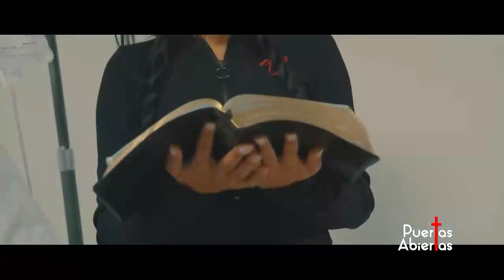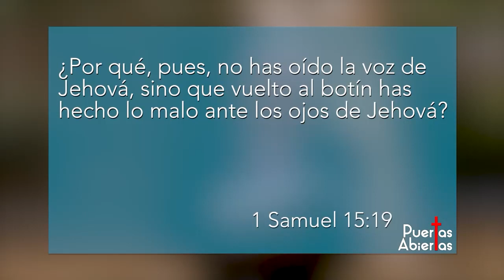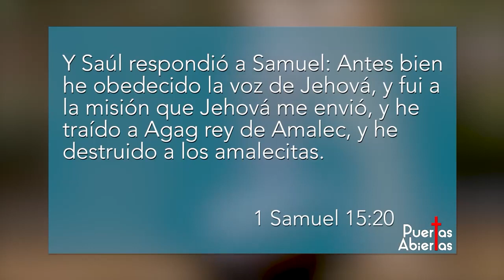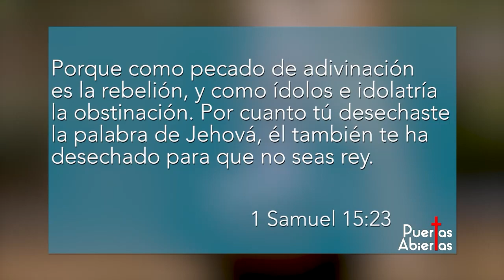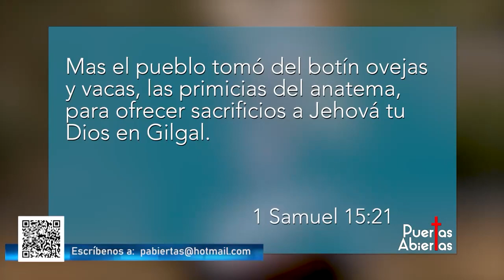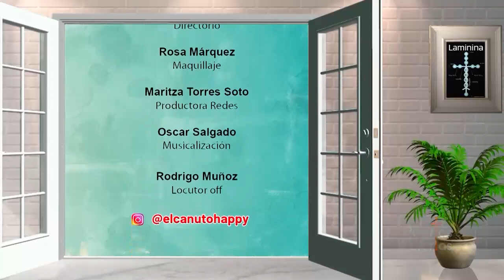Puertas Abiertas - Invitado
Puertas Abiertas es un programa de televisión chilena del tipo orientación cristiana evangélica, es transmitido los días sábado a las 07:00 am a través de Televisión Nacional de Chile, es el programa cristiano con mayor antigüedad comenzando con sus transmisiones el 13 de Marzo de 1991.

Conduce: Pastor Eleodoro Torres González
Predicación: 1 Samuel 15:18-23
Invitado: Pastor Miguel Cejas

Transmitido el día 15 de Julio 2023

Capitulo Anterior Transmitido el día  08 de Julio 2023